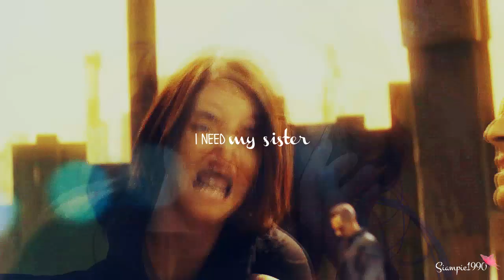Kara & Alex || Find My Way Back To You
I've been meaning to make a video about those two for so long and I did it. I just love their relationship, I love the fact that they save and protect each other constantly. That Alex is Supergirl's big sister and that she'd save Kara no matter how strong her sister is, makes it even more special. So, guys this is for you. Just enjoy!

I really hope you'll like this video.

Watch, enjoy, give a thumps up and comment.

Program: Movie Studio Platinum 13
Fandom: Supergirl
Song: Find My Way Back To you by Eric Arjes
Coloring: xXWhisperOfDreamsXx  (Dandelion)